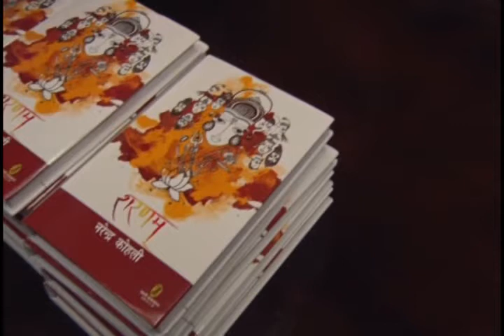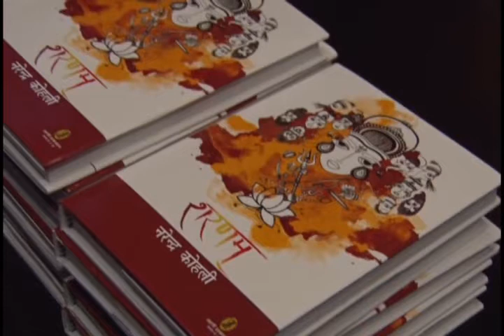Kalam Jaipur with Narendra Kohli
E03 | Kalam at Jaipur with Narendra Kohli